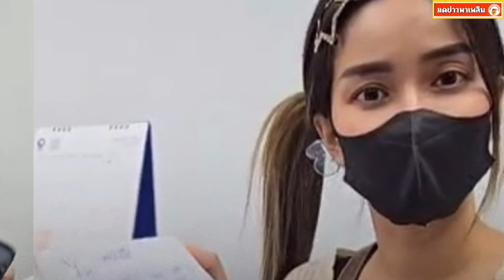สาวเข้า รพ. เบิกประกันค่ารักษาไม่ได้ ทั้งที่จ่ายทุกปี พอรู้ความจริง แจ้งความทันที